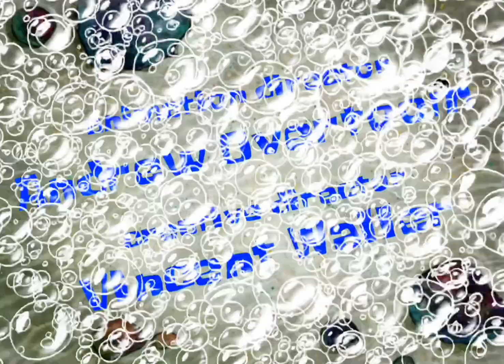SpongeBob Gary's Playhouse Title Card (Season 1 style)